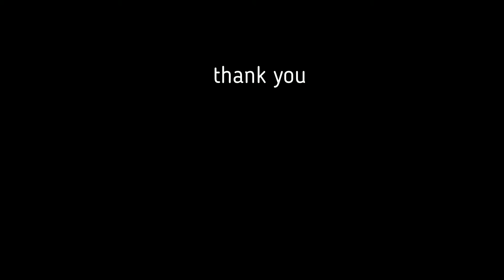[D.I.Y]MAKE CHOKER/WINTER BRANCHES STYLE/겨울나뭇가지 스타일초커 만들기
[MAKE CHOKER]

[WINTER BRANCHES STYLE]
WIRE/PEARL/VELCRO/KNIT/JEWELRY PLIERS

[겨울나뭇가지 스타일초커 만들기]
철사/진주/벨크로/니트/집게